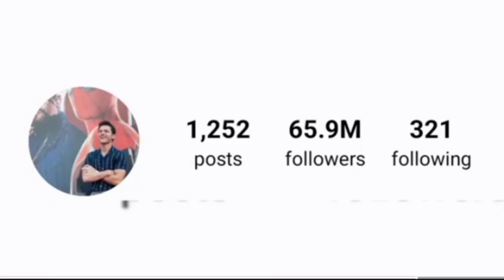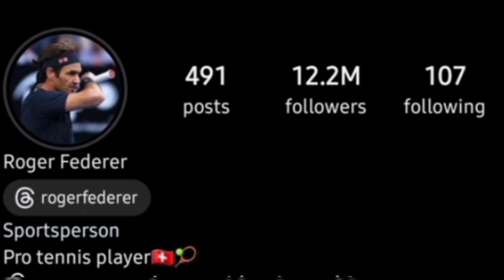Tom Holland VS Roger Federer Biography lifestyle 2024